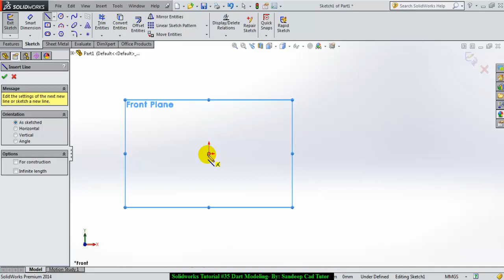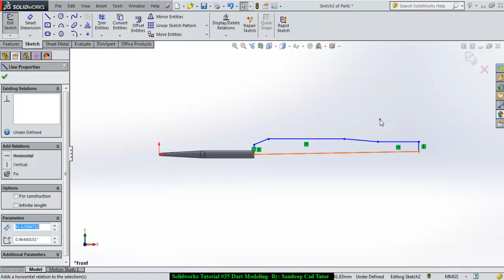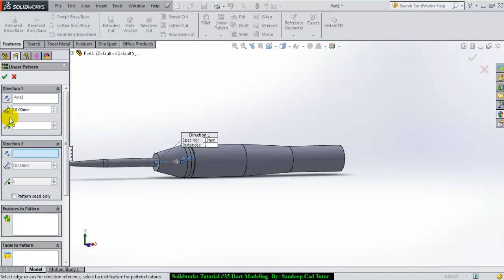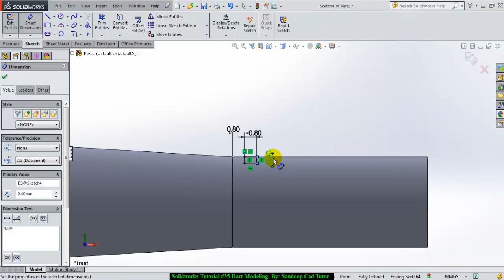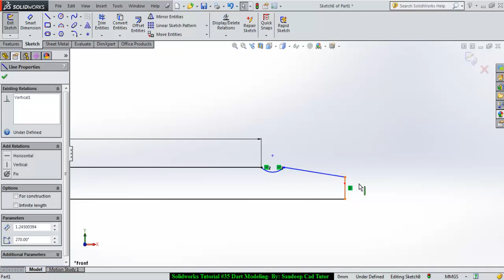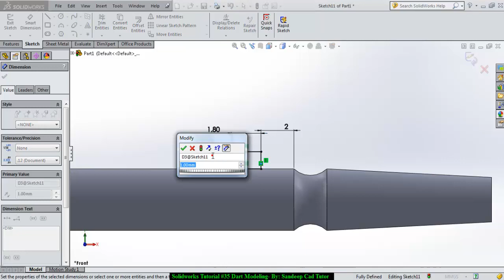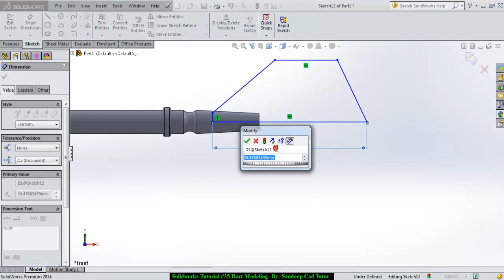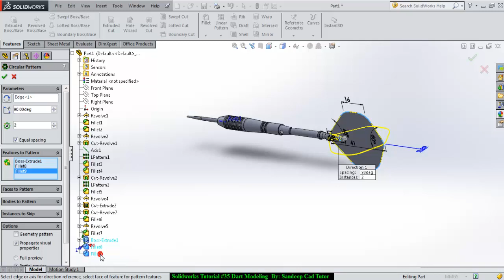Solidworks Tutorial 35 | Dart Modeling | In Hindi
Step by Step Dart Modeling in Hindi with solidworks